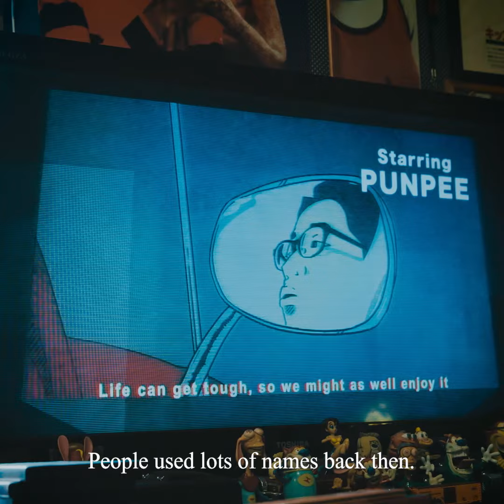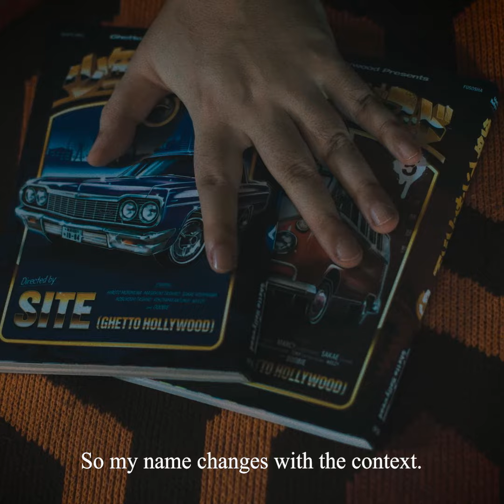Getto Hollywood SITE(GHETTO HOLLYWOOD) | POST-FAKE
no.025のアーティストはSITE(Ghetto Hollywood)

複数の名を持つ彼にとっての”名前”
What does "name" mean to him who has several artist names?

SITE(Ghetto Hollywood)
79年東京生まれ。グラフティーライター、PV制作など、"ヒップホップ何でも屋"として活動中。2019年より連載した「少年イン・ザ・フッド」では自身の体験をもとにしたリアルな漫画描写が話題を呼ぶ。また、PUNPEEの「タイムマシーンにのって」などヒップホップ作品のMV制作や、東京ブロンクス名義でのライター業など、幅広い分野で活躍.

SITE(Ghetto Hollywood)
Born in Tokyo in 1979. Has been active as a graffiti writer, music video producer, and "hip-hop anything and everything" artist, and his serialization of "少年イン・ザ・フッド" since 2019 has attracted attention for its realistic manga depiction based on his own experiences. He is also active in a wide range of fields, producing music videos for hip-hop works such as PUNPEE's "The Time Machine" and writing under the name Tokyo Bronx.